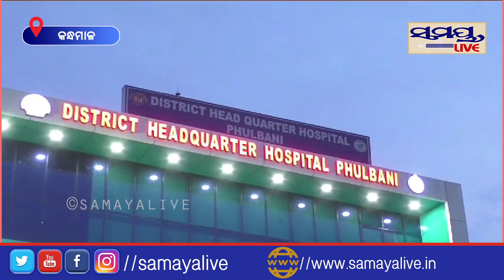ଧରାପଡିଲା ନକଲି ମାଓବାଦୀ | Odia News Live Updates | Latest Odia News | Samayalive